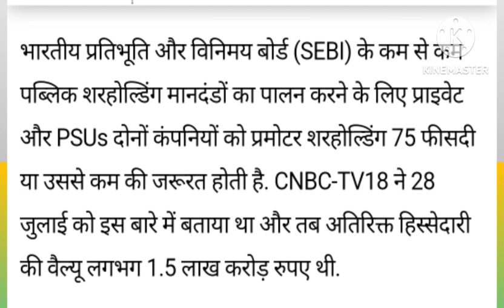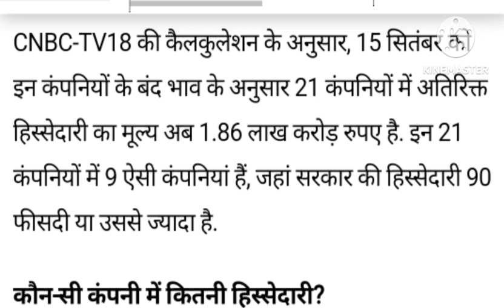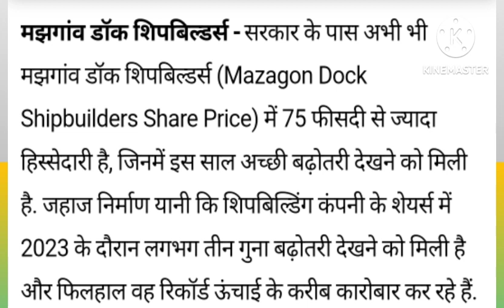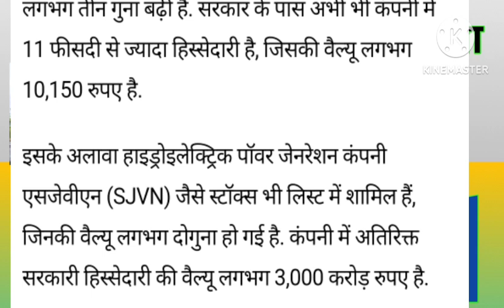15 सरकारी कंपनी ने किया DIVIDEND की घोषणा ।